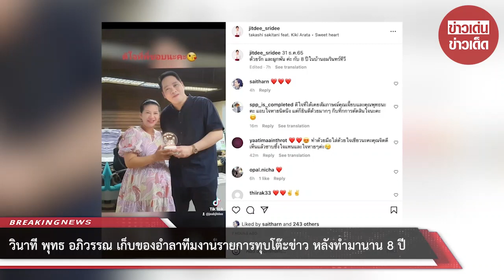วินาที ‘พุทธ อภิวรรณ’ เก็บของอำลาทีมงานรายการทุบโต๊ะข่าว หลังทำมานาน 8 ปี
เรียกได้ว่าเป็นประเด็นร้อนของวงการผู้ประกาศข่าวหลังมีข่าวลือหนาหูว่าผู้ประกาศข่าวคนดังจากรายการทุบโต๊ะข่าวอย่าง พุทธ อภิวรรณ ลาออกจากช่องอมรินทร์ HD 34 แทบทางช่องก็ยังได้อนุมัติแล้วเป็นที่เรียบร้อนจนทำเอาแฟนๆใจหายและสงสัยว่าเกิดอะไรขึ้นกันแน่

ล่าสุดคาดว่าเป็นทีมงานที่ได้ออกมาโพสต์คลิปวินาที พุทธ อภิวรรณ ออกมาอำลาหน้าที่พิธีกรในครั้งสุดท้ายกับทางช่องอมรินทร์ท่ามกลางบรรยากาศสุดซึ้ง เมื่อวันที่ 2 มกราคม 2566 โดยมีทางด้านทีมงานยืนรอส่งอยู่

โดยทางด้าน พุทธ อภิวรรณ ได้กล่าวว่า ไม่ว่าพวกคุณจะทำหน้าที่อะไร ให้พวกคุณจำไว้ว่า เราอยู่ได้เพราะคนดูของเรา ไม่มีคนดูของเราก็จะไม่มีพวกเราที่ยืนกันอยู่ตรงนี้ 9 ปีที่ทุบโต๊ะข่าวของเราสร้างกันขึ้นมา ผมหวังว่าหลังจากนี้จะช่วยกันดูแลต่อไป ไม่มีผมแต่ก็ยังมีพี่ๆ บก. อีกหลายคนที่ช่วยดูแลพวกเรา และผมเชื่อว่าเราไม่ได้เจอกัน แต่ยังไงเราก็ยังเป็นพี่น้องกัน ถ้ามีอะไร ในวันข้างหน้า ถ้าคิดว่าผมยังพอช่วยได้ก็โทรศัพท์มาปรึกษาได้เลย

00:00 - Intro
00:10 - News
01:00 - Minute